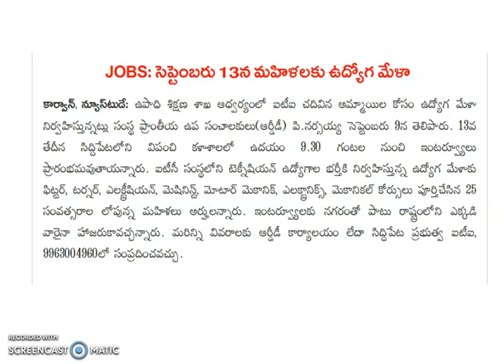ITI job mela in Hyderabad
Job mela for women candidates in Hyderabad 2021.